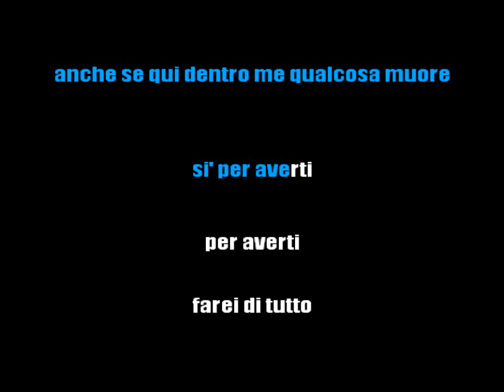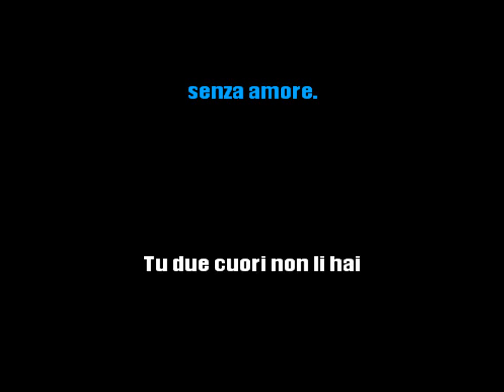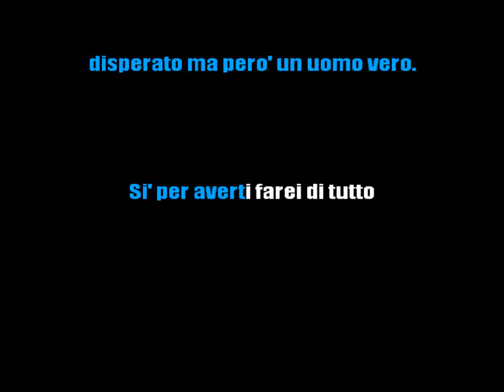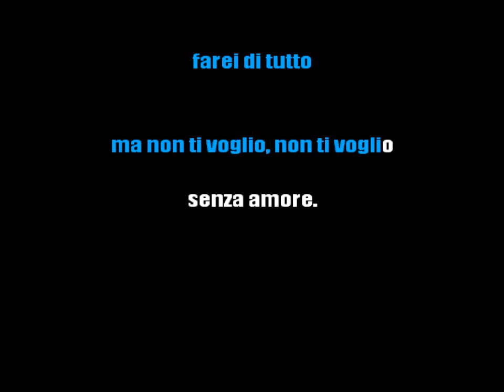ADRIANO CELENTANO - PER AVERTI (KARAOKE ITALIANO) [base karaoke italiano]🎤